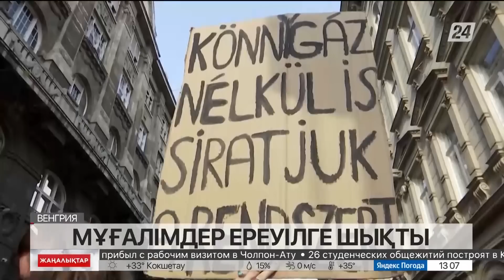02 маусым 2023 жыл - 13:00 жаңалықтар топтамасы